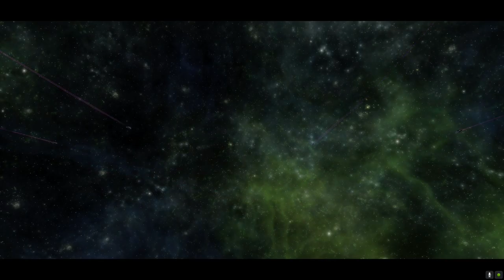JeSter Reviews Star Trek Online's Paradox Temporal Dreadnought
Greetings everyone today I would like to bring you the Paradox Temporal Dreadnought. This is a big ship and my first attempt at a science build. I am sure you will all be making observations about this build and you are welcome to offer any advice on how I can improve this build, which will be most welcome. Anyhow sit back and enjoy the review and I hope to see you all out there